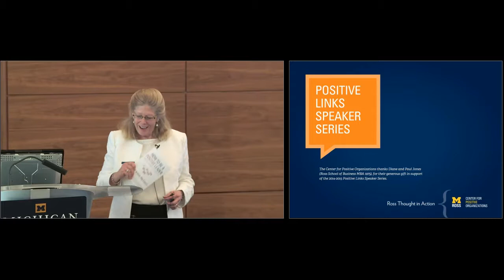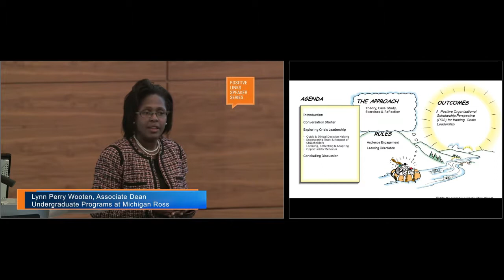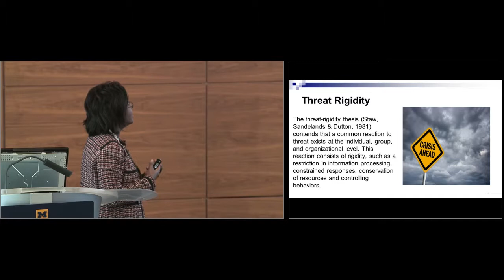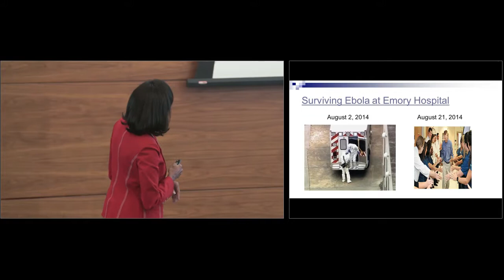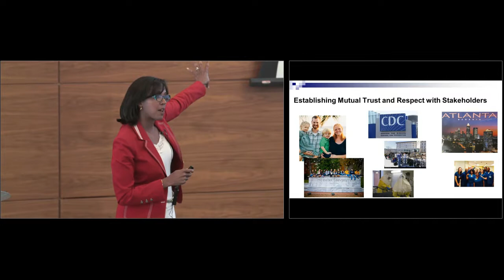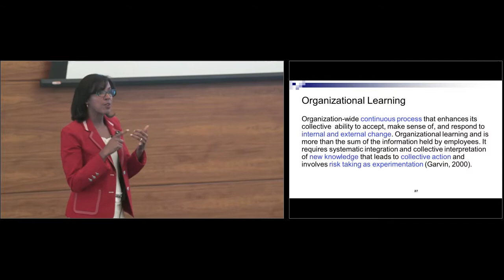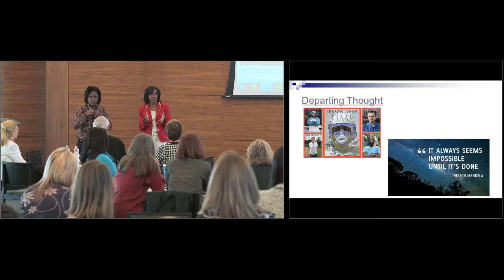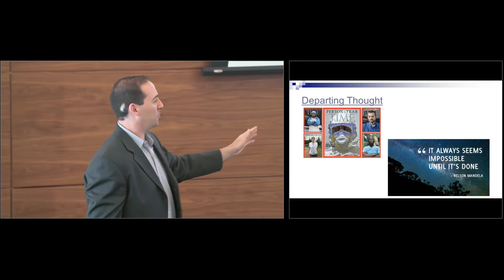Create Opportunity from Crisis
Lynn Wooten and Erika Hayes James
Positive Links Speaker Series
April13, 2015